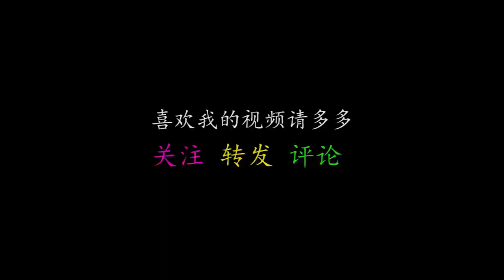农村姑娘爬树摘什么好吃的？完全不顾形象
农村姑娘爬树摘什么好吃的？完全不顾形象 本頻道內容旨在分享日常生活，絕對沒有動物虐待的情況。